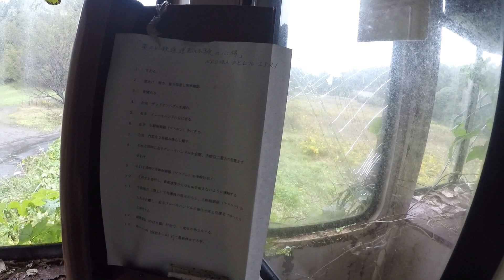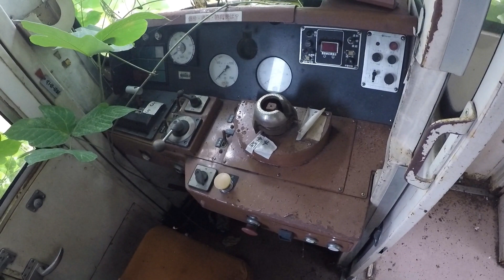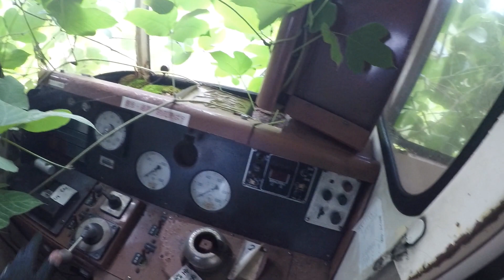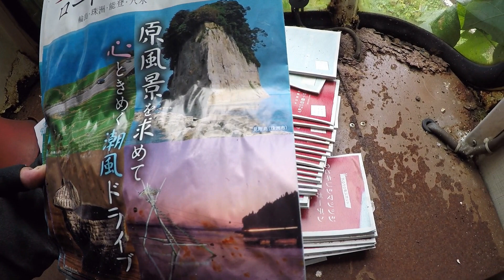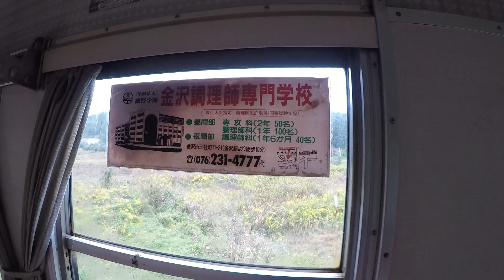放置された廃列車の中を探索してみた！【のと鉄道】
放置された廃列車が気になったので内部を
探索してみます。ポツンと取り残された感じが
いいですよね。